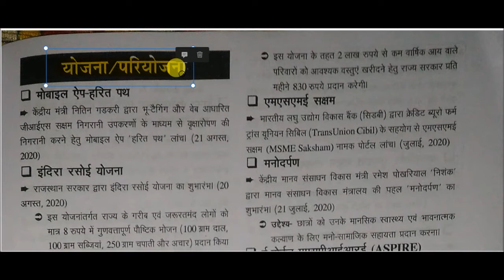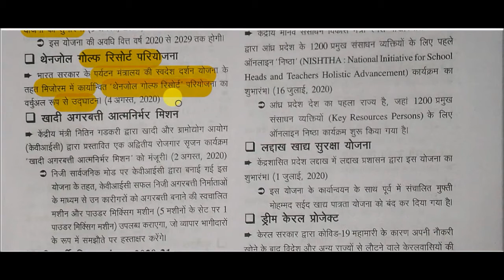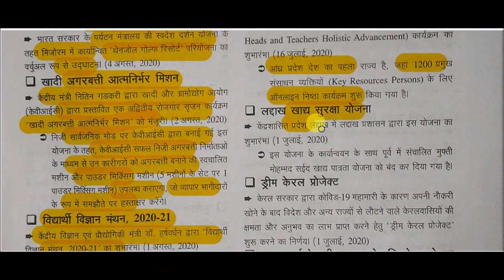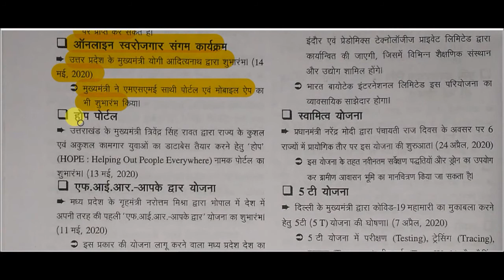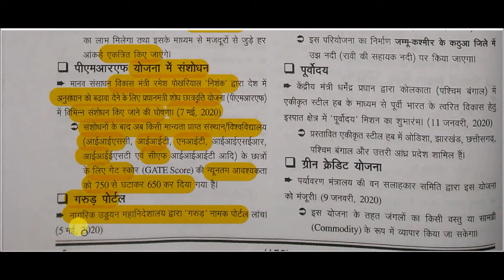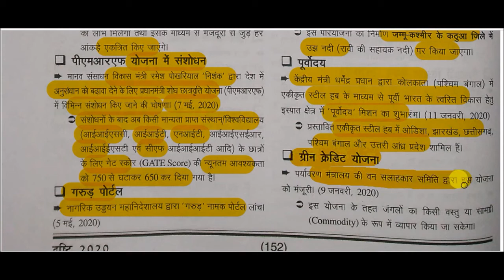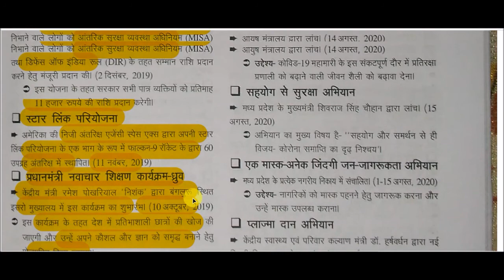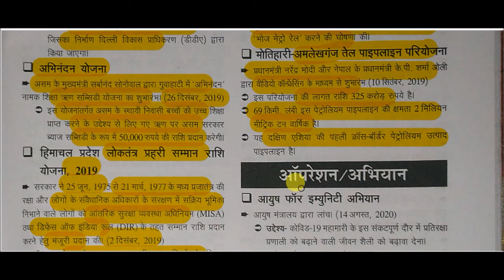Drishti current affairs 2020 || edristi ghatna chakra current affairs -: Plan / project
edristi ghatna chakra current affairs -:  Plan / project for All Competitive Exams like SSC, Railway, IB, Bank, UPSC, BPSC, MPSC, PCS, etc.